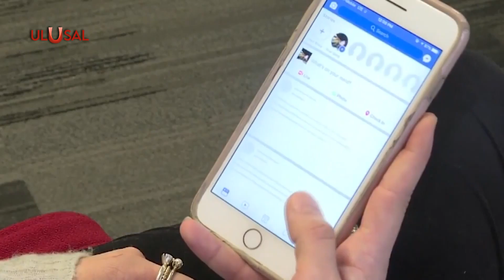''Körfez Bölgesi’nin güvenliğini kendi güvenliğimizden ayrı görmüyoruz''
Cumhurbaşkanı Tayyip Erdoğan BAE ziyaretinin ardından dönüş yolunda uçakta gazetecilerin sorularını yanıtladı. Erdoğan BAE ziyareti hakkında olumlu konuştu. Erdoğan, ''Kapsamlı Ekonomik Ortaklık Anlaşması müzakerelerinin gecikmeksizin başlatılması hususunda mutabık kaldık" dedi. Erdoğan ayrıca Ukrayna meselesi, İsrail ile ilişkiler ve Yunanistan'ın adaları silahlandırması ve insan hakları ihlalleri konusuna da değindi.